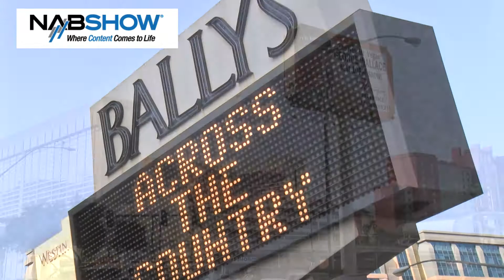[NAB2013]ナブブラリVol.06 岡英史編